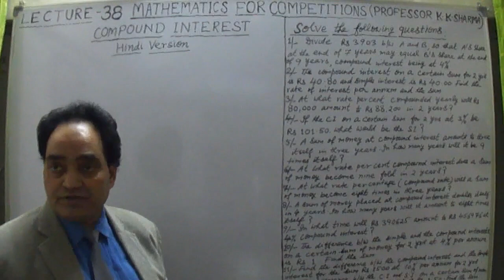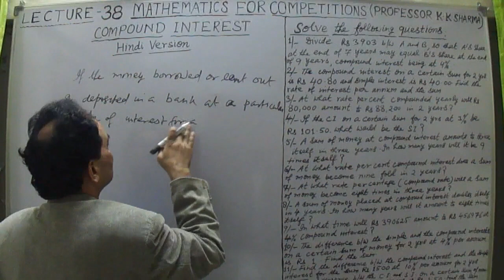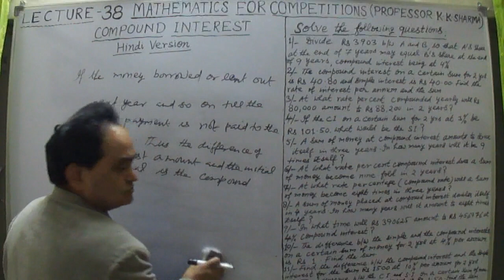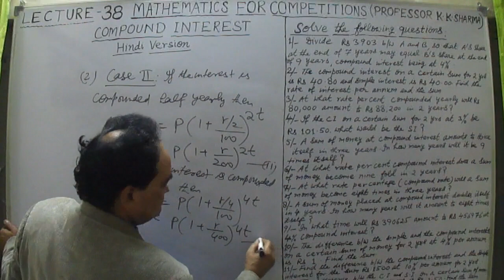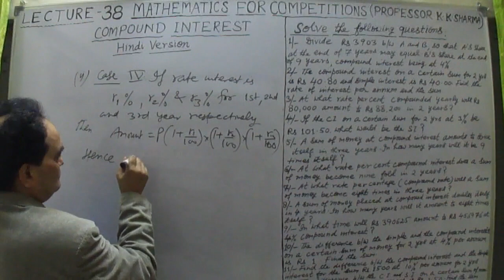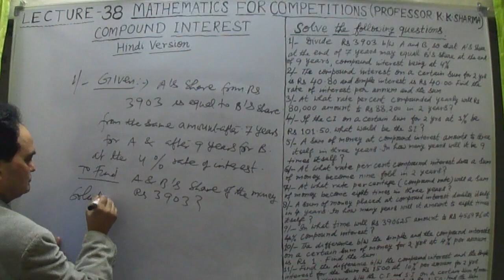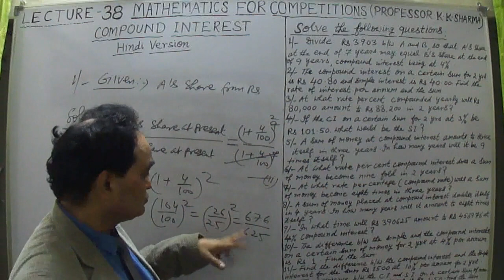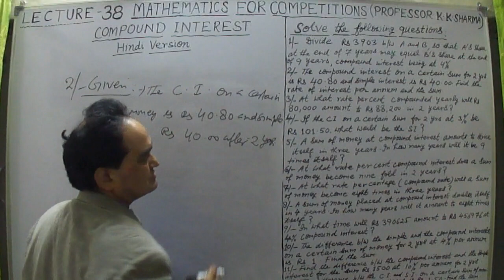चक्रवृद्धि ब्याज क्या होती है,यह साधारण ब्याज से किस तरह अलग होती है?दोनों पर आधारित प्रशन ! देखिये!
चक्रवृद्धि ब्याज, साधारण ब्याज से एक वर्ष के बाद या प्रथम निरधारित समायावधि के बाद भिन्न रूप में निरधारित की जाती है | प्रथम वर्ष में दोनों ही समान होती हैं | प्रथम वर्ष के बाद जो ब्याज निकलती है उसको द्वतीय वर्ष के लिए जो उधार ली गई मूलधन ( ) की मात्रा होती है उसमें जोड़ दिया जाता है अब अगले वर्ष के लिए या जबतक ब्याज तय की जाती है उसके लिए मूलधन की मात्रा बडकर अधिक हो जायेगी | जबकि साधारण ब्याज में मूलधन की मात्रा वही रहती है जो प्रार्रम्भ में उधार ली जाती है| चक्रवृद्धि ब्याज के अन्दर मूलधन की मात्रा प्रथम वर्ष के बाद बड जाती है इसलिए चक्रवृद्धि ब्याज प्रथम वर्ष के बाद अधिक होती जाती है |
Compound Interest: - Money is said to be lent at Compound Interest (CI), when at the end of the year or other fixed period the Interest that has become due is not paid to the lender, but is added to the Sum Lent, and the Amount thus obtained becomes the Principal for the next period. The process is repeated until the amount for the last period has been found. The Difference between the Original Principal and Final Amount is called Compound Interest (CI).
Important Formulae
Let Principal = P (Rs. Or Dollars), Time = t year and Rate = r percent per annum.
CASE 1: When Interest is compounded annually:
 Amount = P [1 + r/100] ^t
CASE 2: When Interest is compounded half-yearly:
Amount = P [1 + (r/2) / 100] ^ (2t) = P [1 + r/ 200] ^ (2t)
CASE 3: When Interest is compounded quarterly:
Amount = P [1 + (r/4) / 100] ^ (4t) = P [1 + r/ 400] ^ (4t).
CASE 4: When Rate of Interest is r1%, r2% and r3% for 1st year, 2nd year and 3rd year respectively,
Then Amount = P [1 + r1 / 100] x [1 + r2 / 100] x [1 + r3 / 100]
VIEWERS QUERIES:
Compound interest problems.
Compound interest practice questions.
Compound interest problem solving.
Compound interest previous year questions.
Compound interest problems solved.
Compound interest practice set 14.1.
Compound interest practice set 14.2.
Compound interest practice set.
Previous year questions tnpsc.
Simple and compound interest problems with solutions.
Simple and compound interest questions.
Simple and compound interest questions for competitive exams.
Simple and compound interest practice questions.
Simple and compound interest questions and answers.
Simple and compound interest installment problems.